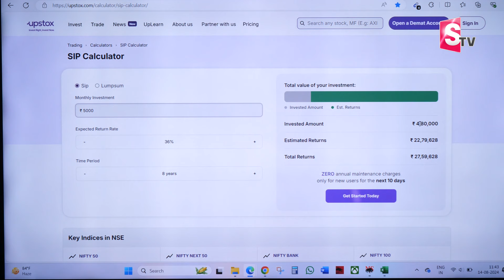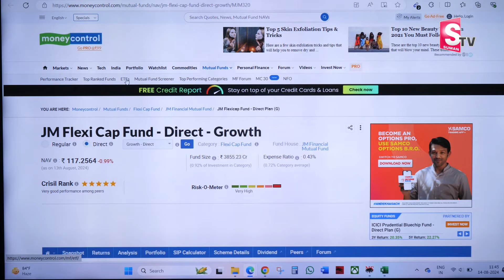Best Investment plan | SIP Investments | Money Earning Tips And Ideas In Telugu | SumanTv Money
Watch▶ Best Investment plan | SIP Investments | Money Earning Tips And Ideas In Telugu | SumanTv Money